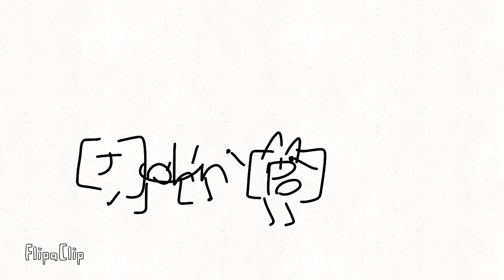Strive to have a donut season 3 episode 2